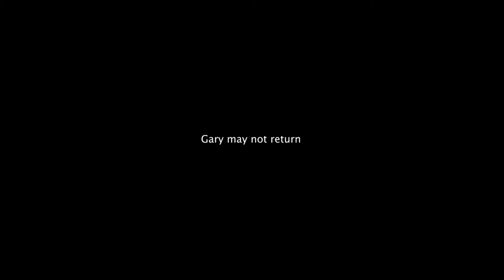The man who couldn t stop dreaming of the Ocean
Garry has gone to buy some milk :(
By Jake Mowat